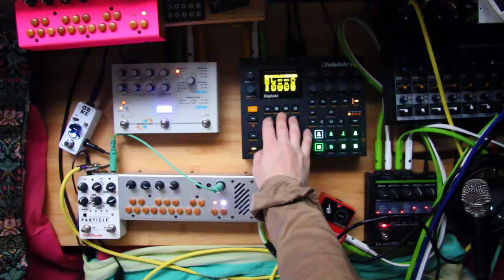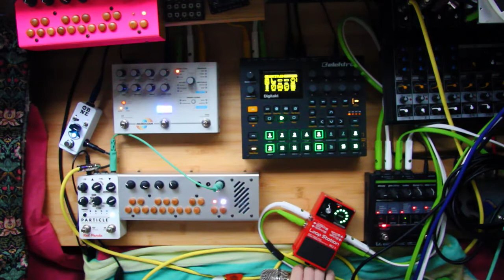Elektron digitakt JAM microcosm,particle,pocketpiano,looper "strawberry" 04/07/21 PM12:00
Hello.
Today Elektron digitakt and red panda particle V2 are the stars.
We used particle in combination with pocket piano like a long time delay. It makes the pocketpiano's glittering sound a little strange.
The boss RC -1 was used for vocal loops. The guitar and bass are looped by RC 500 at the feet.
This JAM was inspired by william morris's "Strawberry thief".

It's raining today. I hope it will clear up next week. See you!